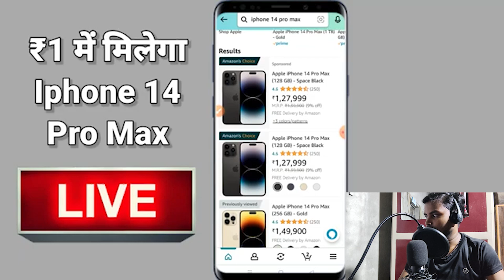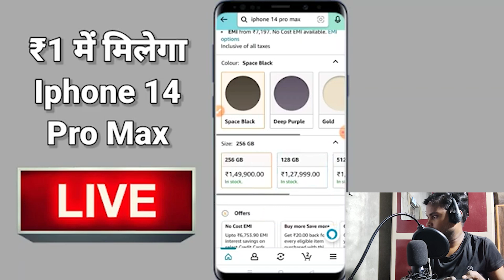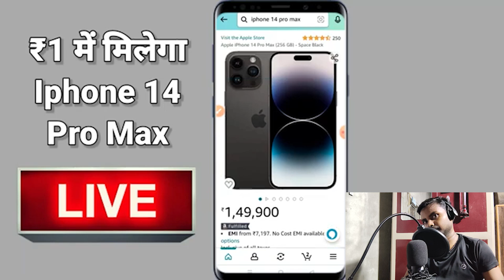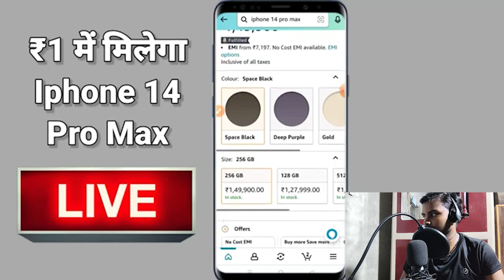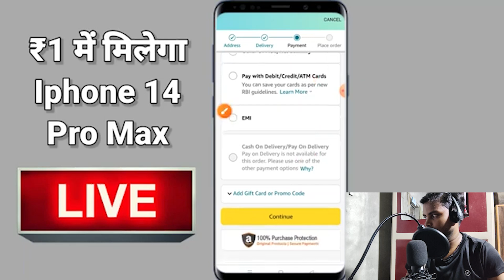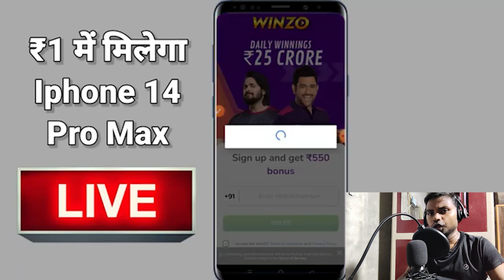🔥₹1 Mobile मंगाए फ्री - Amazon Se Free Me Mobile Kaise Kharide 2023 Amazon Free Shopping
Hi You are welcome to Tech World Rahee @techworldrahee Channel,
Tech World Rahee
Ambika Rahee